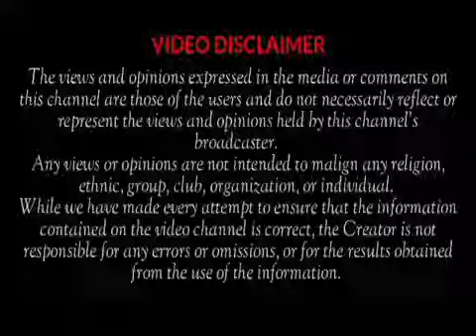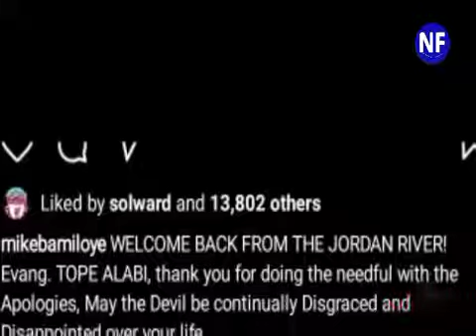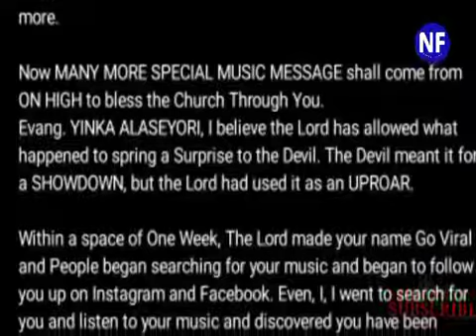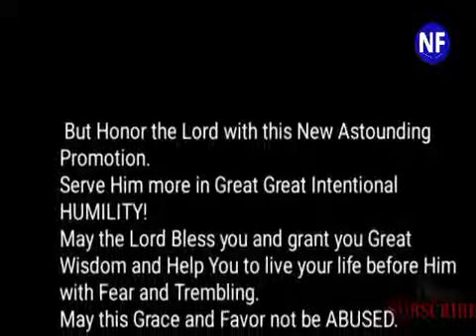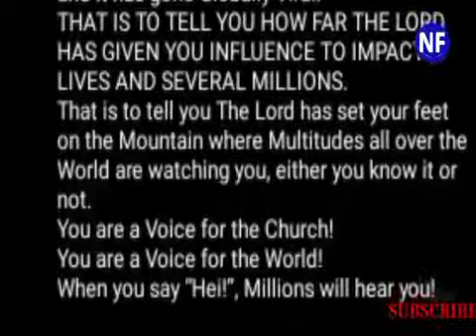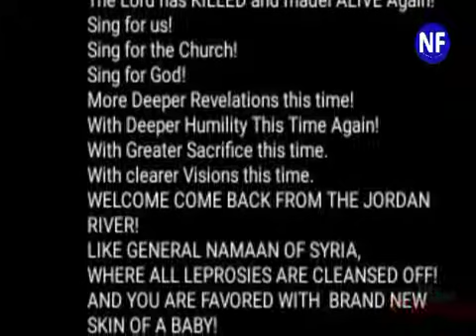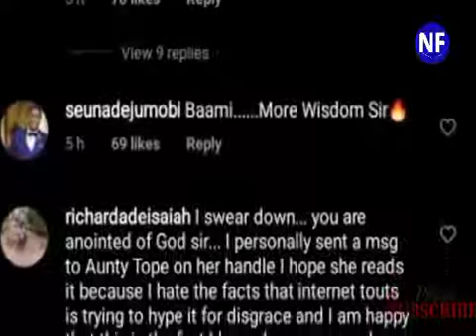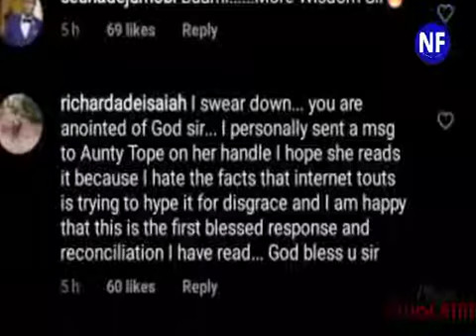Mike Bamiloye Reacts to Tope Alabi's Apologises To Adeyinka Alaseyori